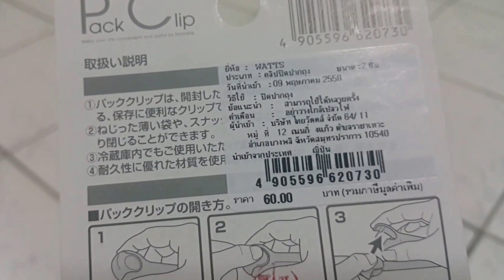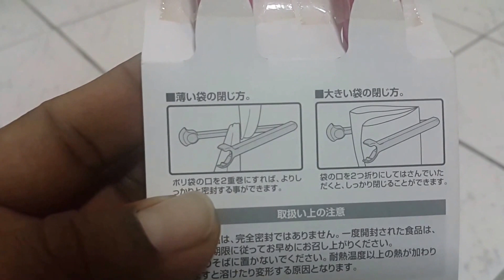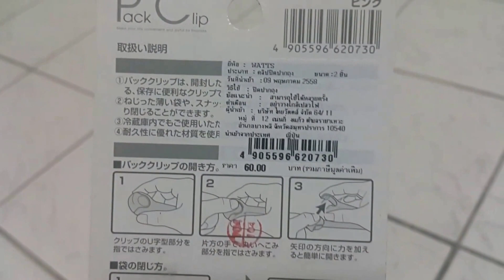A1 280360 Pack Clip หากกินไม่หมด พับปิดฝาเก็บไว้ได้นาน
A1 280360 Pack Clip หากกินไม่หมด พับปิดฝาเก็บไว้ได้นาน จาก ร้านโคโมโนยะ ทุกชิ้น 60 บาท สินค้านำเข้าจากญี่ปุ่น